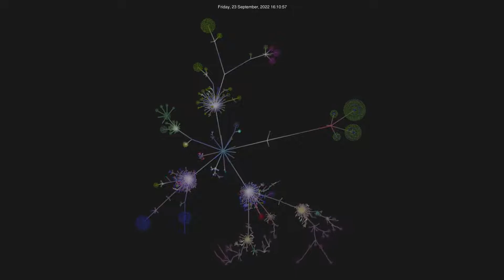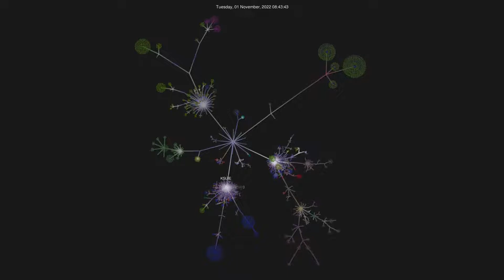The Building of PlayPlex GTAV FIveM Server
This is a visualization of the work the Dev team has done on PlayPlex main branch up to Nov 2nd.  Planning to make more of these focused in on the work we do.  We have a few purchased scripts but the DevTeam at PlayPlex is focused on making one of a kind custom and original scripts only available at PlayPlex.  If you would like to join our awesome server and see the creation we have made, all are welcome.  Join the PlayPlex discord to get whitelisted: